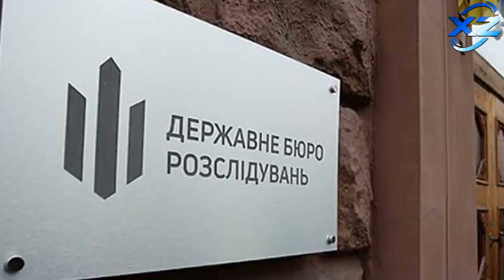Ukrayna çempionunun qızı oğurlanıb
Putindən Ukrayna hərbçilərinə: Hakimiyyəti ələ keçirin...
Zelenski Ukraynanın paytaxtı Kiyevdən yeni video paylaşdı -  Xəbər Zamanı
SON DƏQİQƏ - Rusiya-Ukrayna müharibəsində daha 2 azərbaycanlı gənc həlak oldu
Kiyevdə yataqxanada qalan azərbaycanlı tələbə: "Qida ehtiyyatları tükənib, çox dözə bilməyəcəyik"
Ukraynada itkin düşən azərbaycanlı tələbə Aysu və Səma bacılarından XƏBƏR VAR
Ukrayna ordusu Rusiya texnikasını ələ keçirdi, hərbçi əsir götürüldü Rus əsgərinə nəsihət verirlər
Şahid olduğunuz hadisələrin video və ya fotosunu çəkərək bizə göndərə bilərsiniz. Ukraynada ümumi səfərbərlik elan olundu
 Ukraynalı hərbçi Çeçen əsgərlərinə video müraciət edib
Ukrayna Prezidenti itkilərin yeni sayını AÇIQLADI - “Putin 1-ci hədəf kimi məni, 2-ci hədəf kimi...”
Ukraynada son vəziyyət - 40 hərbçi...
Reklam və Əməkdaşlıq üçün əlaqə nömrəsi:
Zelenskidən nikbin açıqlama: “Göndərilən silahlar çatıb, koalisiya işləyir…”

XİN Ukraynada yaşayan azərbaycanlılara müraciət etdi
Ukraynadakı azərbaycanlılar hava limanında qaldılar: Kömək istəyirlər
Ukraynanın bu əraziləri İŞĞAL OLUNDU - Kiyevdə yaşayan azərbaycanlı son vəziyyətdən DANIŞDI